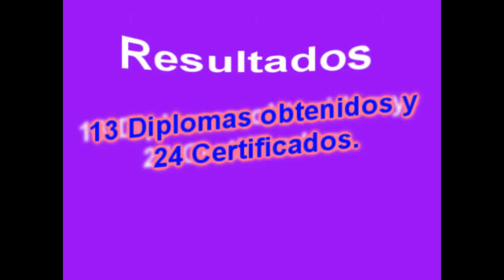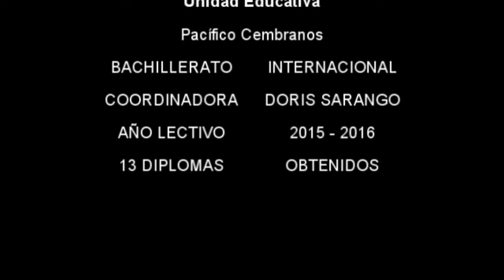Mensaje de superación para los nuevos alumnos BI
En la promoción 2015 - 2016 la Unidad Educativa Pacífico Cembranos Obtuvo 13 Diplomas y 11 certificados.